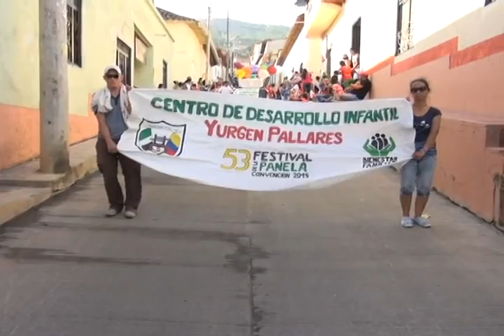Entretenimiento - 27 de Julio 2015